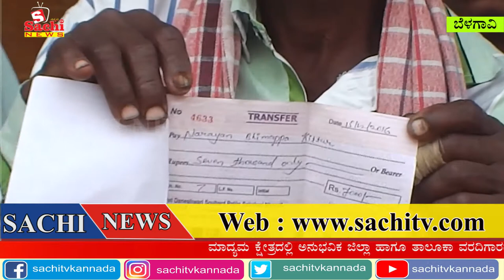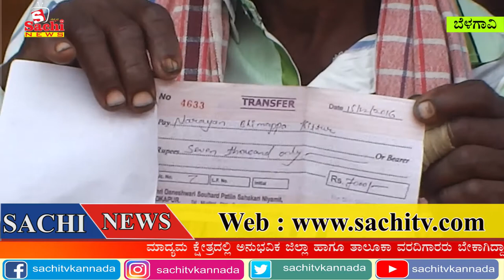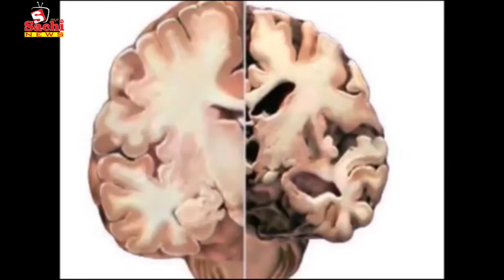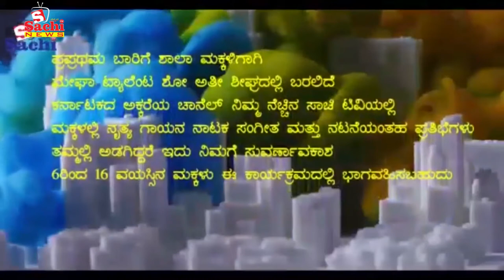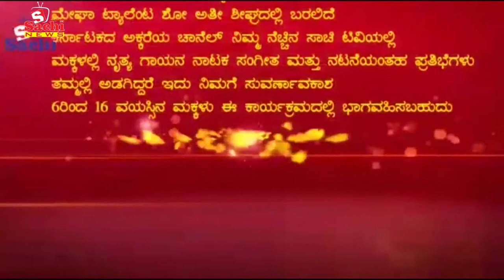SACHI NEWS ಅಮಾನ್ಯಗೊಂಡ ಚೆಕ್ ನೀಡಿದ್ದಕ್ಕೆ ಕಾರ್ಖಾನೆ ಮಾಲಿಕರ ವಿರುದ್ಧ ರೈತರ ಆಕ್ರೋಶ